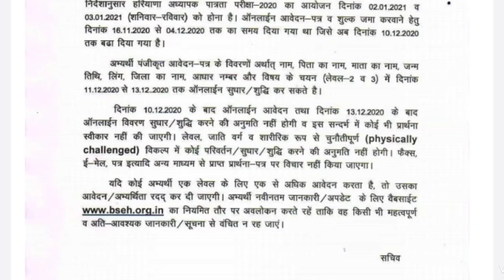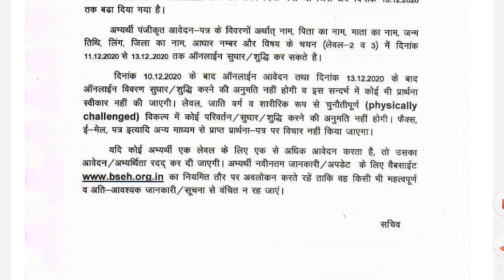HTET परीक्षार्थियों के लिए आई बड़ी खुशखबरी हरियाणा बोर्ड का नया नोटिस जारी JBT TGT PGT PRT ll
HTET परीक्षार्थियों के लिए आई बड़ी खुशखबरी हरियाणा बोर्ड का नया नोटिस जारी ll

PGT TGT Guest Teachers Recruitment 2020 in Haryana, हरियाणा में पीजीटी टीजीटी अतिथि शिक्षक भर्ती

sarva shiksha recruitment 2020,
Sarva_Shiksha_Abhiyan_Recruitment_2020

DTC_CLERK_RECRUITMENT_2020
DSSSB_MOST_URGENT_NOTICE

DTC_CLERK_RECRUITMENT_2020
DSSSB_MOST_URGENT_NOTICE
recruitment 2020,
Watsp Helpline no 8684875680